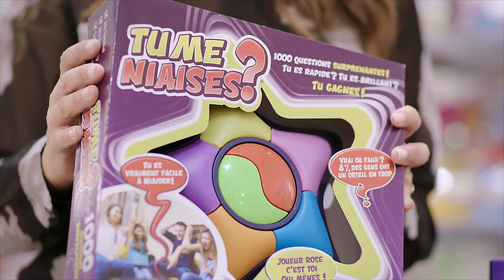Les jeux Tu me niaises? Comme un quiz télé à la maison!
« Tu me niaises? » est une expression 100% québécoise, mais est également le nom accrocheur d’un jeu de société qui reproduit l’ambiance d’un quiz télé à la maison.

Dans sa version régulière, le Maître de jeu aime bien se moquer des joueurs qui ont une mauvaise réponse, alors que dans sa version pour les plus jeunes, il adopte un ton encourageant et positif.

Les jeux Tu me niaises? éditions régulière et junior sont disponibles chez votre détaillant de jeux et jouets favori. Pour consulter la liste, visitez kidtoy.ca